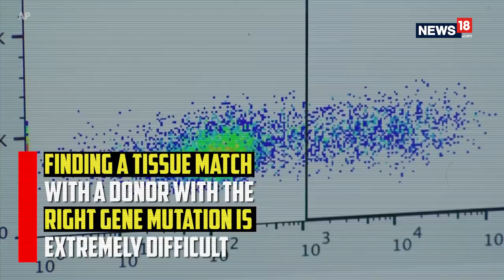A Ray of Hope | Second Man Cured of AIDS Through Transplant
Till now, Timothy Ray Brown was the only one to be free of HIV after transplant of blood stem cells
Now, a patient in London has been living without the disease for 18 months after transplant
With risks involved, doctors choose this process only for patients with cancer and not healthy people
Finding a tissue match with a donor with the right gene mutation is extremely difficult
This is a milestone in efforts to cure infection with the AIDS virus